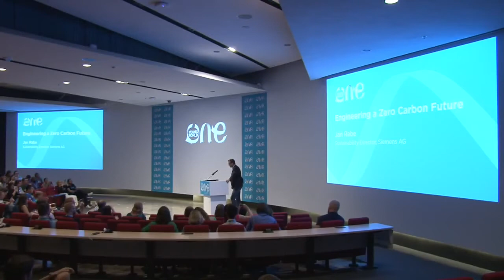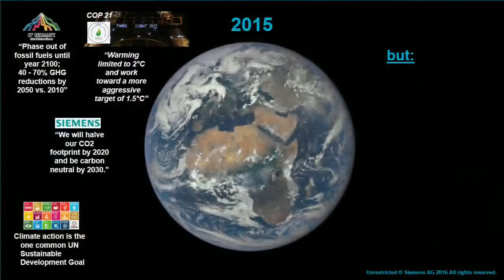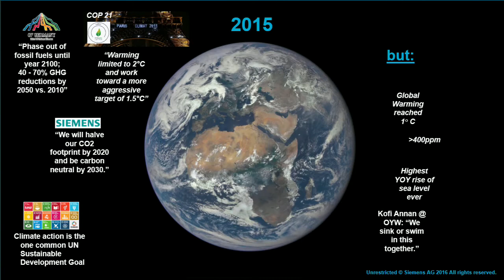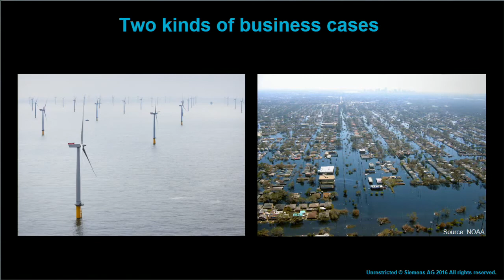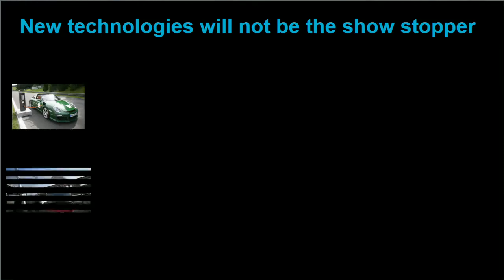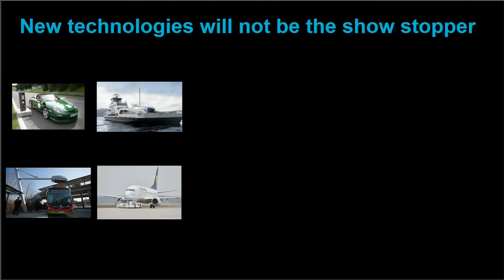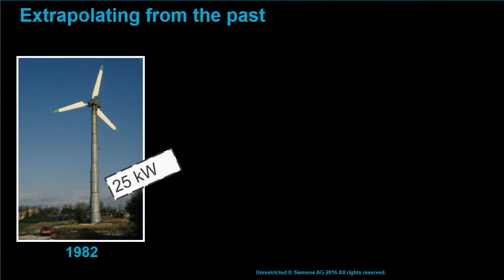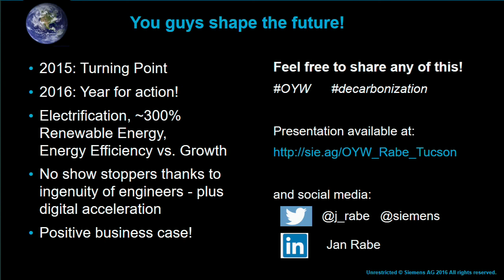Why we need to engineer a zero carbon world | Jan Rabe | Full Talk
Jan Rabe, the Sustainability Director for Siemens and One Young World Counsellor took to the stage to explain to our delegates of the dangers of what happens if we do not engineer a zero carbon world.

Over two and a half days delegates heard from environmental experts from political, business and scientific spheres to explore solutions for our planet. The unique setting of Biosphere 2, the world's largest earth science laboratory, inspired fresh thinking and new ideas. The Expert Event was the first of many in a series of regional events held by One Young World. The One Young World annual Summit draws young leaders from 196 countries to inspire change.